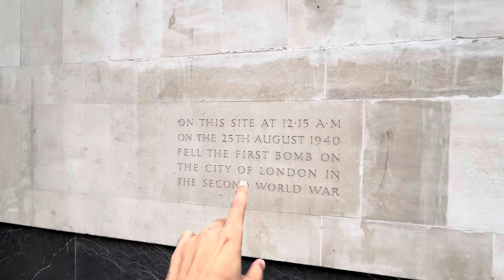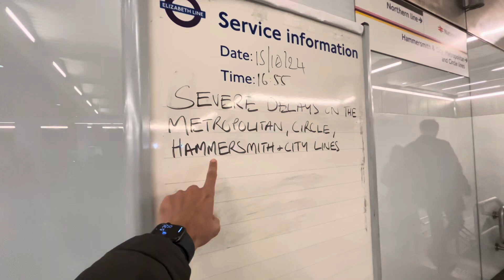We ate best faasos wrap of uk | Got new client in London | indian restaurant in london | Vlog couple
We ate best faasos wrap of uk | Going to Moorgate | The indian food | indian restaurant in London

Welcome to the video guys, aaj ke vlog mein jaise aapne title se hi dekh liya hoga ki sabse pehle to humne faasos ka punjabi chhole wrpa try kiya jo ki hum dono ka hi favourite hain, phir mein jaa raha hoon aaj new client place par jo ki Moorgate par situated hain.